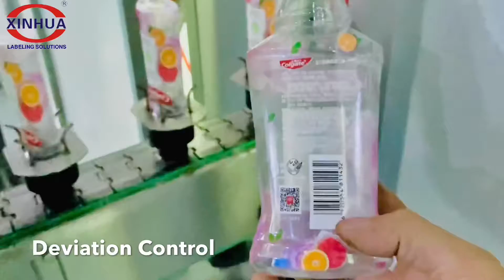Flat Shaped Mouthwash Bottles Shrink Sleeve Applicator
Flat Shaped Bottles Mouthwash Shrink Sleeve Applicator